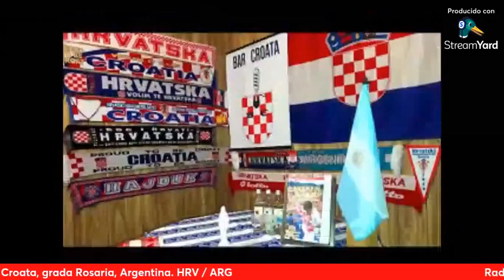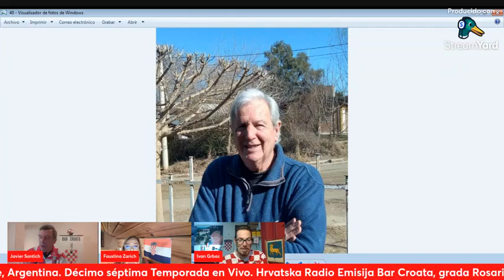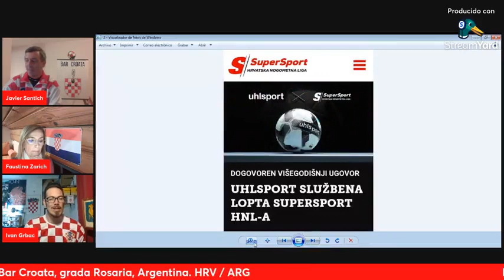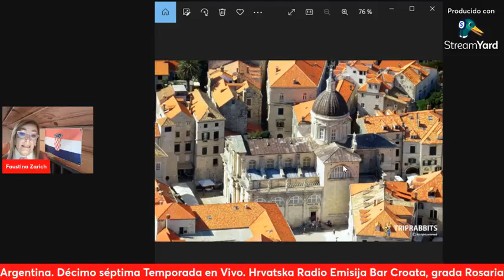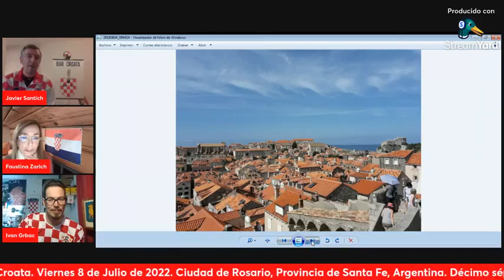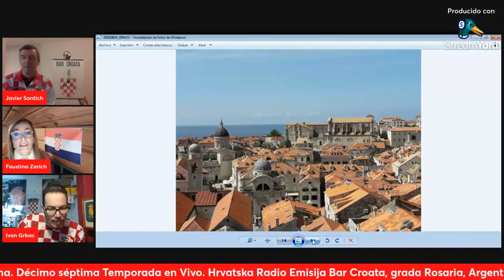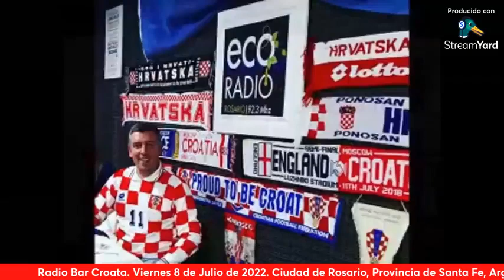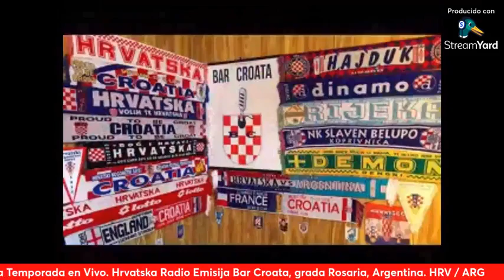Radio Bar Croata. Hrvatska Radio Emisija 8-7-2022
Bar Croata Radio. Programa del Viernes 8 de Julio de 2022
Hrvatska Radio Eminija Bar Croata, grada Rosaria, Argentina
Transmitimos en Vivo por Facebook: Bar Croata ,  todos los Viernes de 19 a 21:30 Hora Argentina
Temas del 8/9/2022:
* Sociales
* 9 de Julio, Independencia de Argentina
* SuperSport Hrvatska Nogometna Liga
* Super Copa de Croacia: GNK Dinamo Zagreb vs. HNK Hajduk Split
* Trovador Croata Oscar Čučković desde Dock Sud
* Dubrovnik grad
* Música
* Noticias
* Himno Nacional Croata
* Música
* Cierre

Bar Croata Radio, Ciudad de Rosario, Provincia de Santa Fe, Argentina
Staff 2022: Javier Santich, Ivan Grbac y Faustina Zarich
Columnistas: Carlos Bukovac, Branka Bezić Filipović, Oscar Čučković, Patricia Avila Kuljiš, Jorge Vuković, Carlos Santamaria Morezuelas, Romina Piatti Zarich, Zvonko Jelovina y Monseñor Emilio Cardarelli